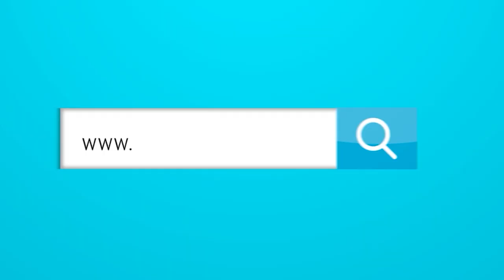Polémica: ¿Cómo se explica el mejoramiento del Junior en ataque?